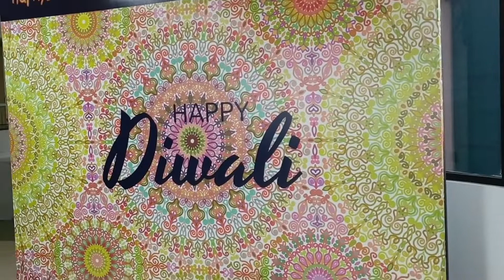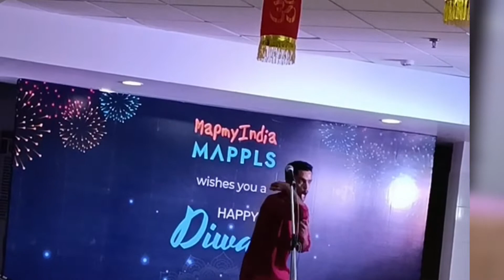Diwali celebration in office 2022#diwalispecial#diwalicelebration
Diwali celebration 🎉